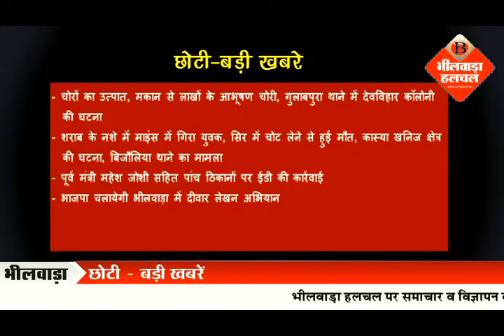अतिक्रमण पर चला पंजा, अवैध खनन करता हूं मैं मचा हड़कंप और कलेक्टर की दहशत और भी खबरें देखें